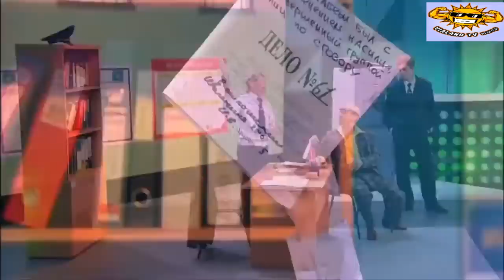Новые русские бабки. Шансонье. Юмор для позитива#смех#умора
Новые русские бабки. Шансонье. Юмор для позитива. юмор новыерусскиебабки анекдот смех умора .Сегодня просто жизненно необходимо иметь весёлую, бесконфликтную, рассчитанную на самый широкий круг зрителей программу, которая бы давала возможность просто улыбнуться у экрана и отвлечься от повседневных забот.